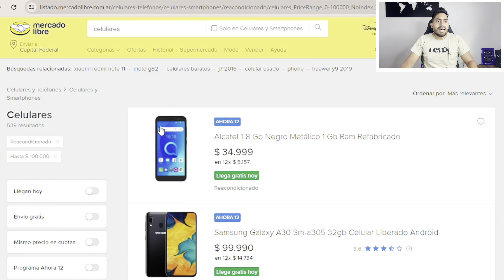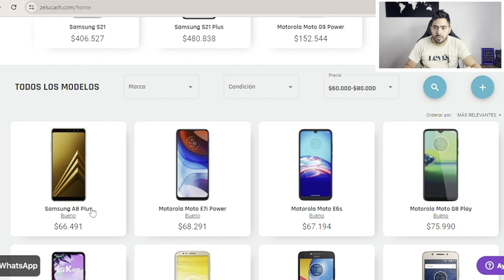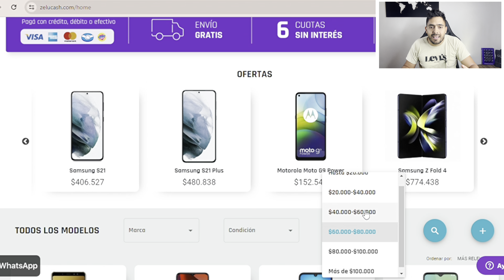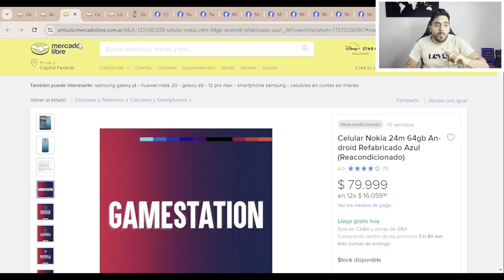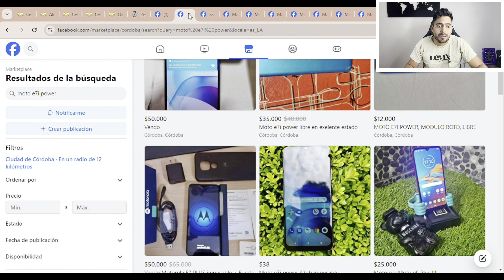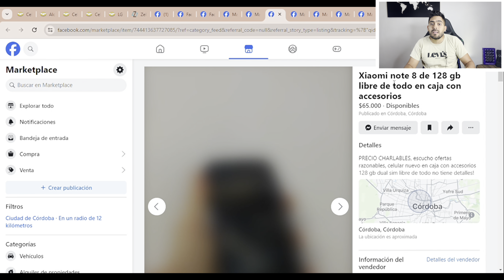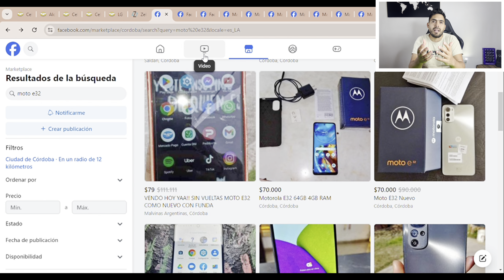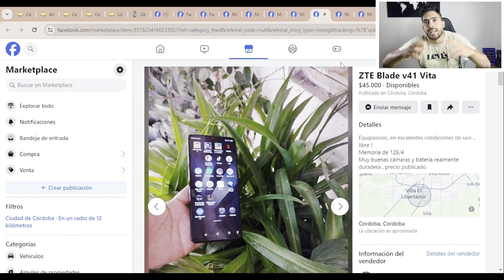Usados/reacondicionados al precio de gamas bajas nuevos????? Te muestro y cuento que hay y la difer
Aquí la muestra de que opciones hay, en celulares, bueno, bonito y barato, para cubrir esa necesidad que hoy todos tenemos de mantenernos comunicados, PERO… sin gastar una fortuna en ellos !!!
Seleccionados en reacondicionados y en usados, explicando que significa cada uno … y siempre respetando la comparativa con el video arriba mencionado, de que con lo que hoy vale un entrada de gama nuevo, te compras algo usado o por unos pesos más un reacondicionado , de mejores , mucho mejores prestaciones 🤩

Los leooooooo!!!